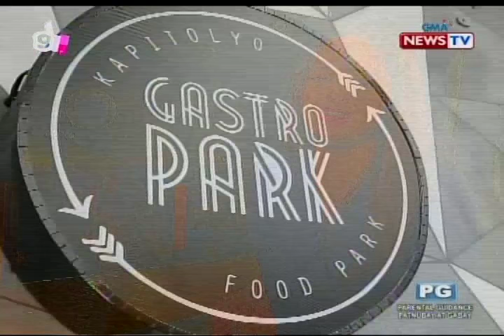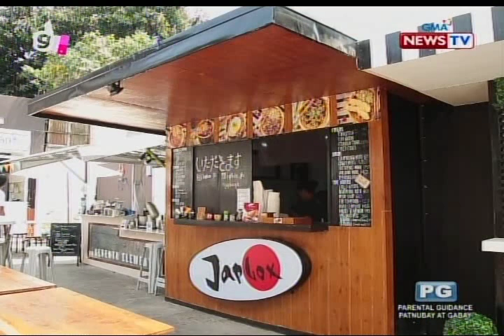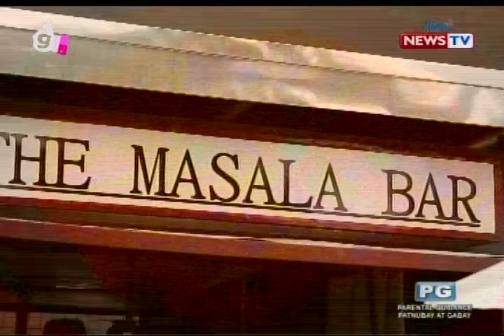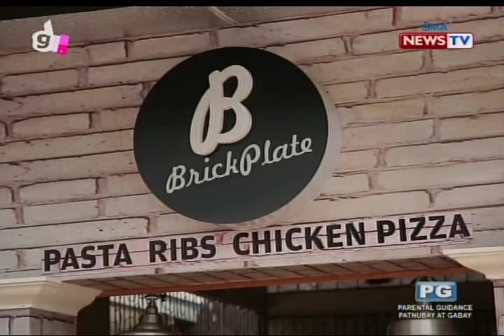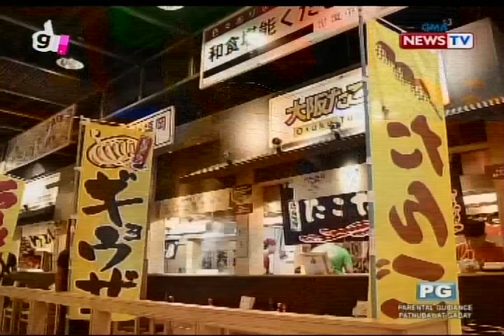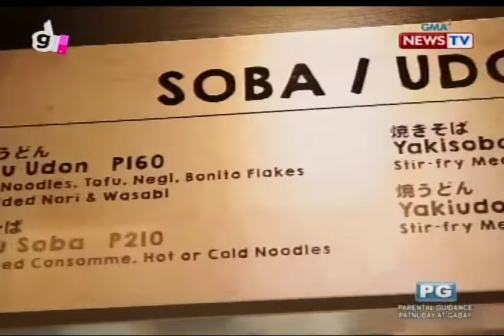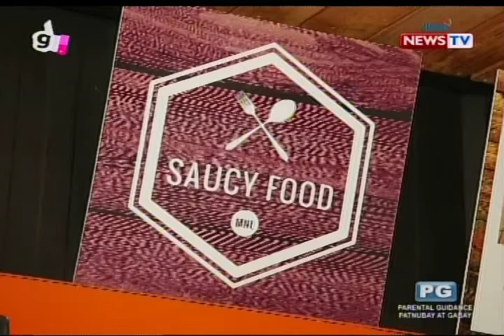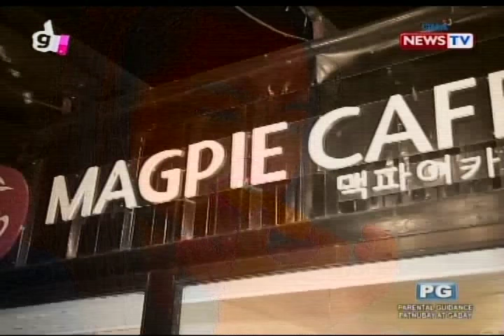Good News: Food Park Attack!